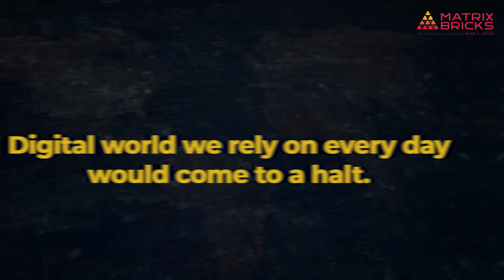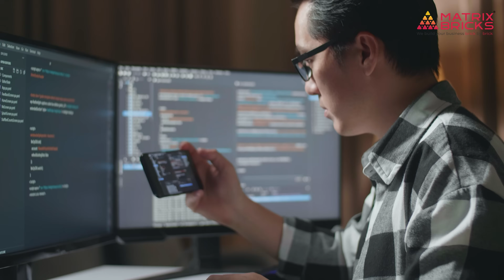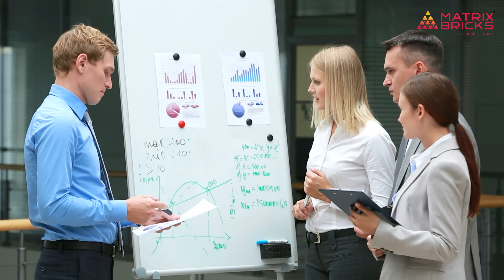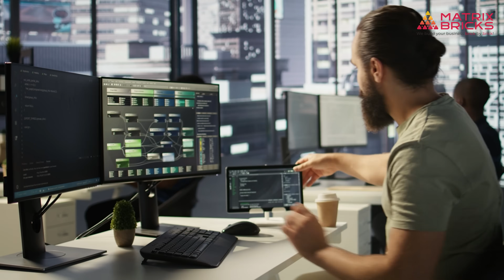How APIs Power the Apps You Use Every Day | The Hidden Tech Behind Digital Experiences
Think about your day — ordering food, hailing a cab, streaming your favorite show, or logging into an app with a single tap. Ever wondered how all these systems talk to each other so seamlessly?
The answer: APIs.

In this video, Mehul Brahmbhatt, CEO & Founder of Matrix Bricks, breaks down how APIs quietly power almost every digital experience we rely on, from payments to personalization — and why they’re not just a tech tool, but a strategic business advantage.

Whether you’re a tech enthusiast, product manager, or business leader, this video gives you a clear, simple understanding of how APIs work, where they’re used, and how they can help your business scale faster.

✅ Key Takeaways:

▪️ What APIs really are (with simple analogies you’ll never forget)
▪️ Real-life examples — from Uber to Netflix — powered by APIs
▪️ How APIs drive innovation, speed, and scalability for businesses
▪️ The role of APIs in smart homes, health tech, and finance
▪️ Why an API-first strategy gives companies a competitive edge
▪️ How to start building your API ecosystem the right way

🎯 Why You Should Watch This Video:

▪️ You’ve always wanted to understand what APIs actually do
▪️ You’re building a digital product or SaaS and want to scale fast
▪️ You’re exploring how APIs enable better integrations and UX
▪️ You’re curious how tech giants use APIs to dominate markets
▪️ You want to learn how APIs connect the entire digital world

 🕒 Timestamps:

00:07 Intro - How APIs power the digital products you use everyday
01:17 What are APIs
01:58 How APIs shape your daily life
02:58 Why businesses rely on APIs
03:43 The digital backbone of modern ecosystems
04:32 Competitive advantage & Getting started with APIs